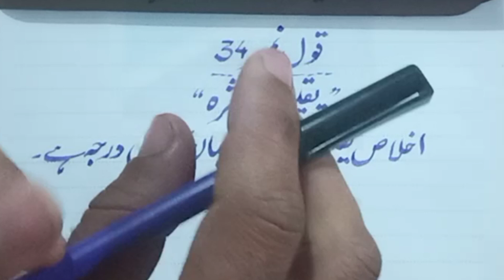"یقین کا ثمرہ" حضرت علی کے سنہری الفاظ کو کٹ مارکر سے خوشخط لکھنا Qaul # 034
hazratalirakaqwalkourducalligraphymelikhna#